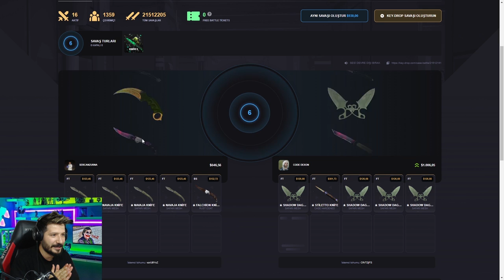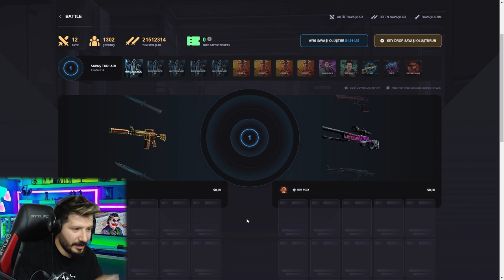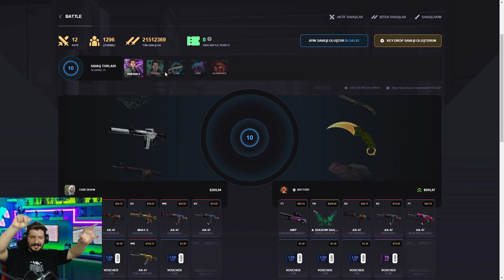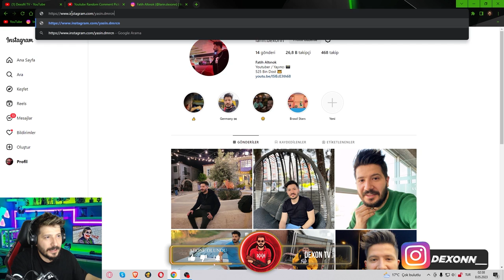TÜRK YAYINCIYLA KASA SAVAŞI YAPTIM keydrop Promo Code